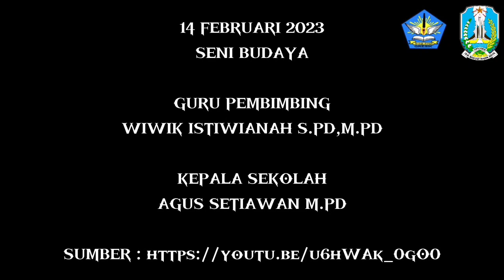"Peaceful night"_Proses berkarya dua dimensi_Reza Aditya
Reza Aditya_12 MIPA 1_SMA Negeri 1 kedamean
Aliran naturalisme, karya dua dimensi yang dilukis diatas kanvas berukuran 30x40cm.
Konsep : Pemandangan pohon dimalam hari
Ide : Alasan saya melukis pohon dimalam hari adalah karena menggambarkan ketenangan dan kedamaian.
Gagasan : Pohon memberikan kedamaian bagi jiwa manusia dan malam itu lebih hidup dan lebih kaya warna daripada siang hari.